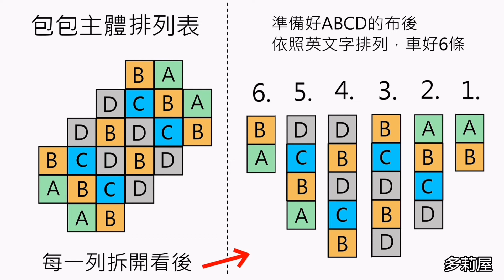魚簍包，布包 ，這包包要售出，請看說明欄，尺寸已含縫份/購物袋，DIY How to make simple tote bag シンプル切り替えトートバッグ作り方 手作教學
布花朵這裡有賣

多莉屋自製版型分享給大家做包
希望大家能幫我分享影片再幫我按個讚喔!謝謝大家